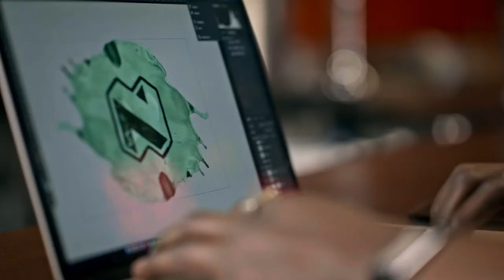SeeNedbankDifferently | Justice Mukheli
What do liquid and ink have in common with Nedbank? Check out this video to find out.